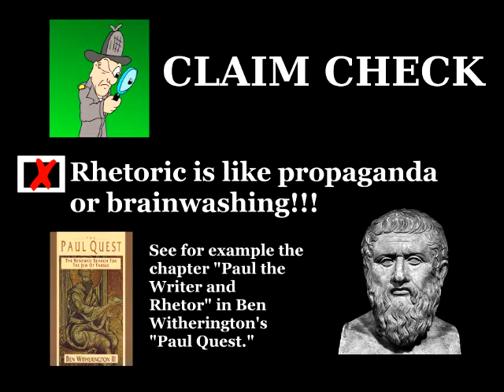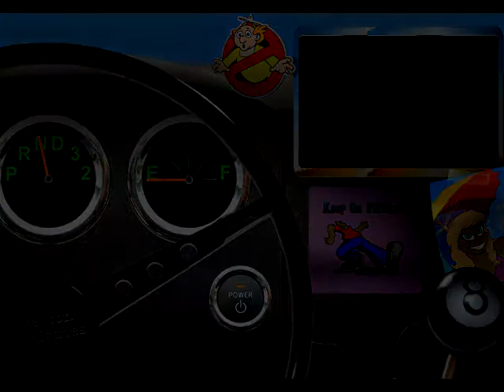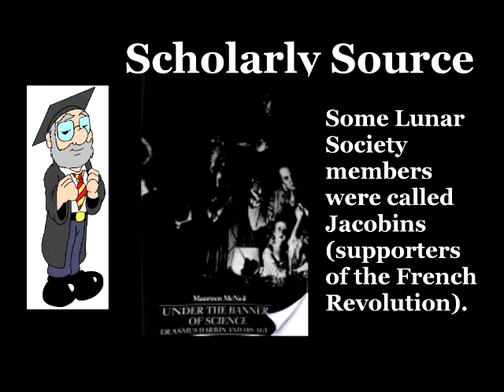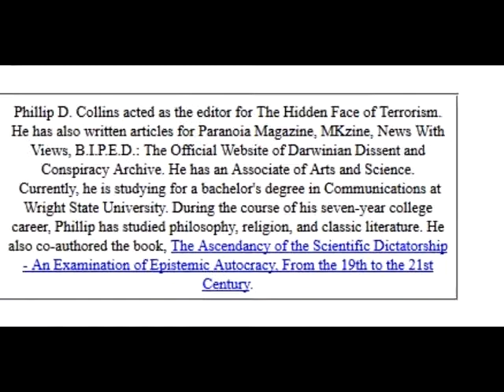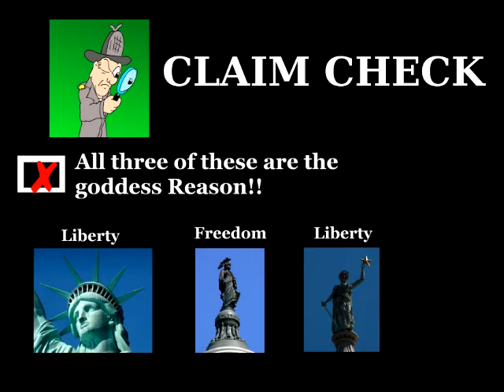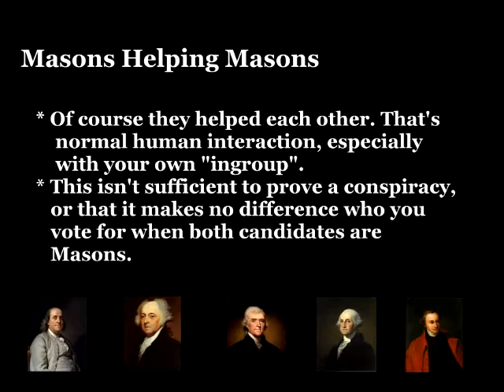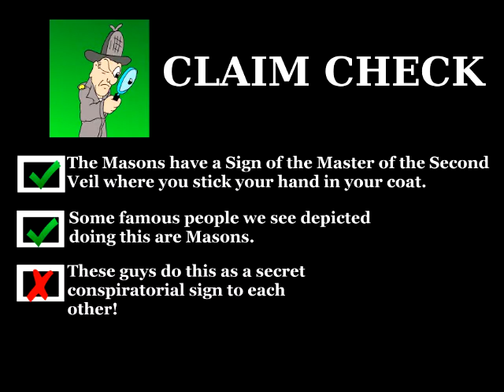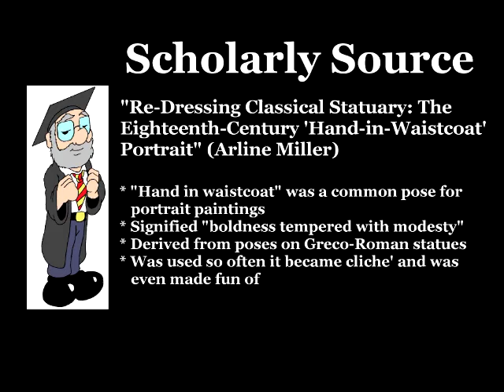FUEL Out of Gas, Part 18: Revolution Conspiracies (Know Your Enemy Parts 45-52)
This part covers the American and French Revolution, and the "Hidden Hand" theory.